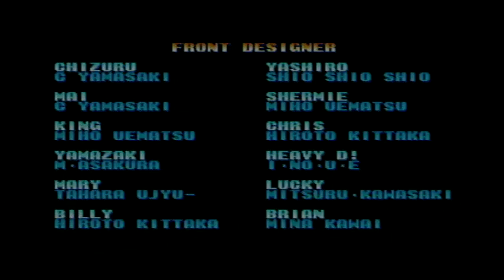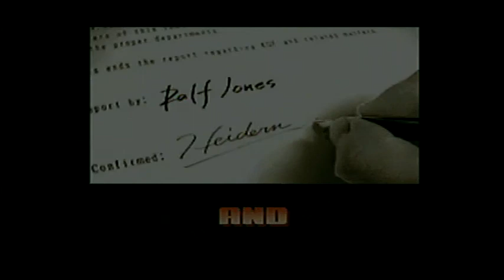The King of Fighters '99 (Sega Dreamcast) Fatal Fury Team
A play through of the arcade mode on the Sega Dreamcast.  I'm a little rusty.  But I can still beat this game.